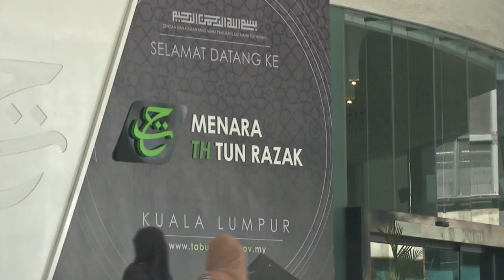TH Umum Agihan Keuntungan 3.05%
Lembaga Tabung Haji (TH) mengumumkan agihan keuntungan selepas zakat pada kadar 3.05% bagi tahun kewangan berakhir 31 Disember 2019.

Ia membabitkan agihan berjumlah RM2.1 bilion, iaitu 1.2 bilion lebih tinggi berbanding RM900 juta bagi tahun kewangan 2018.

Agihan keuntungan yang lebih baik ini didorong oleh prestasi dan kedudukan kewangan yang semakin baik berasaskan strategi pelaburan yang mampan serta langkah pengurusan kos secara berhemat.